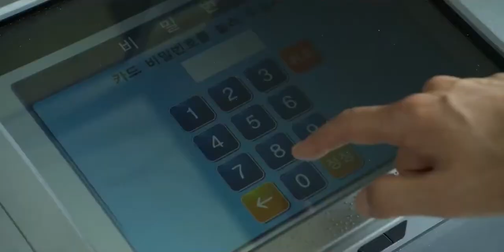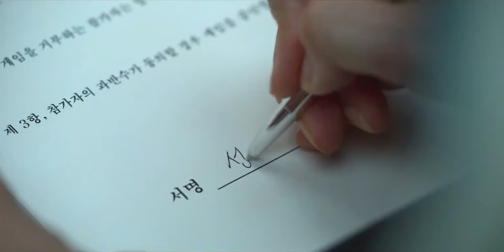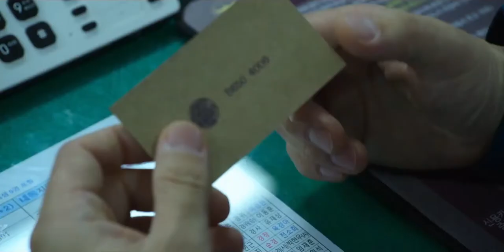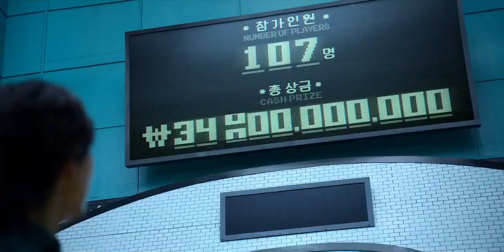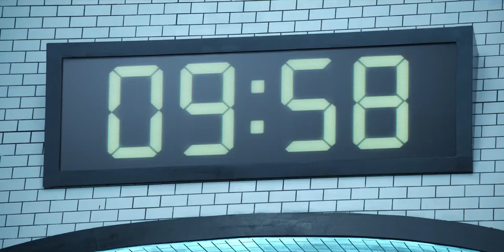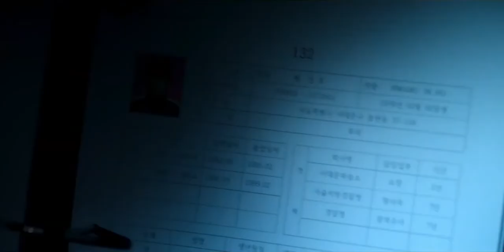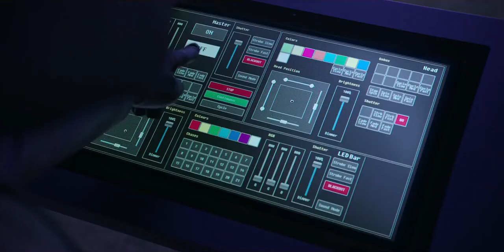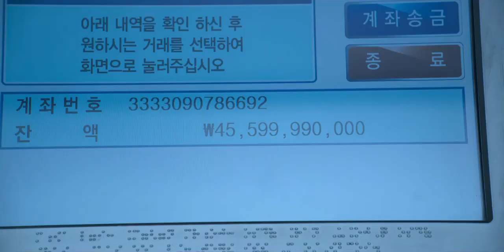Squid Game 2021 | Movie explained in hindi